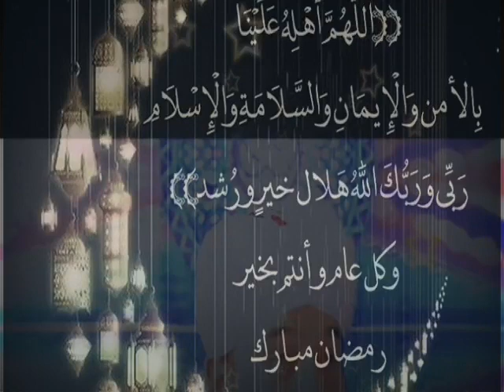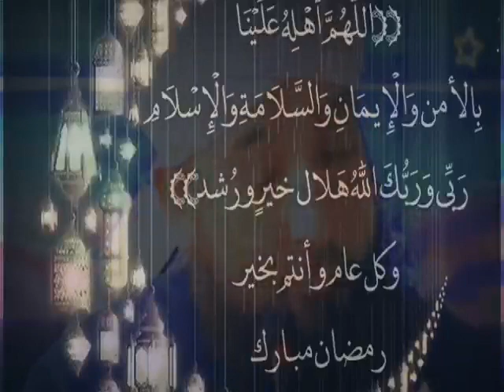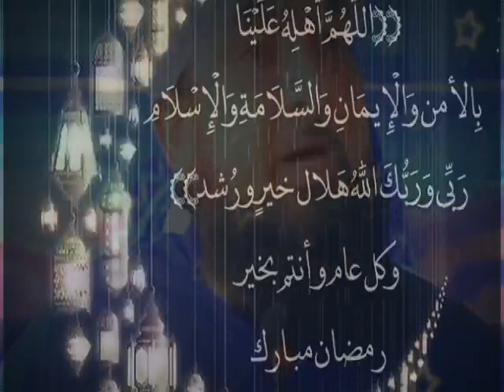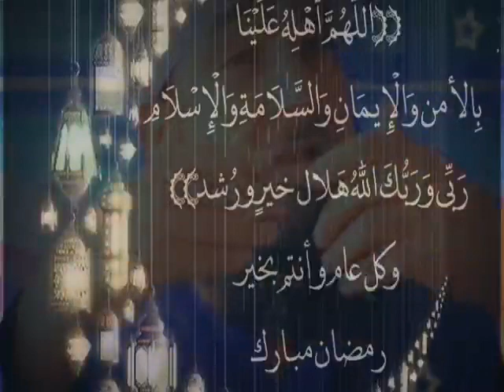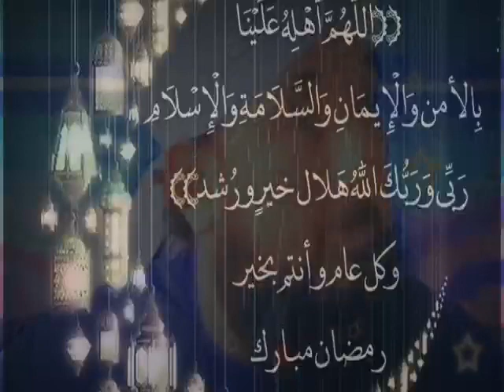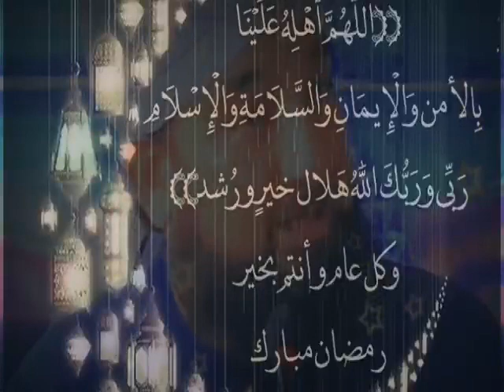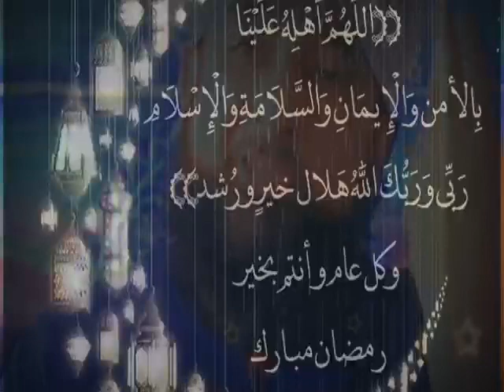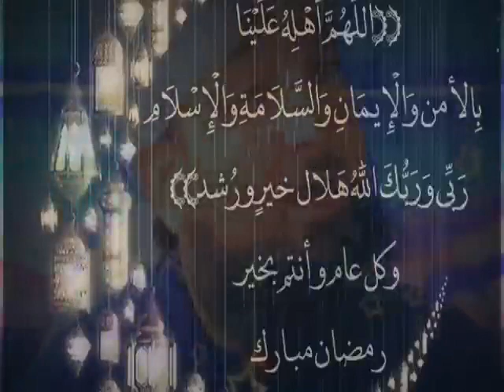| Ramzan Ki Fazilat | Ramzan ka sawab by Muhammad Raza Saqib Mustafai |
فضائل رمضان |  Fzaail-e-RAMAZAN | Ramza Ki
Fazilat | Muhammad Raza Saqib Mustafai
Roza K Darjat | Jannat me Ramzan k istiqbal ki Tayariyan | Roza Ki Fazelat or Jannat |
Mahe Ramzan Ki Fazilat | Jannat me Ramzan k istiqbal ki Tayariyan | Roza Ki Fazelat or Jannat |

Allah Haya karany wala hy | Allah say mangnay ka Tariqa | Duwa Ki qaboliat | saqib Raza mustafai |Muhammad ﷺ ka Hussan Mubarak | Tazkira-e-Husn-e-MUSTAFA |تذکرہ حُسن ﷺمصطفی  |

Roza Kia hy rozadaro Ki leay Allah ka Inam  روزہ داروں کے لئے خصوصی پیغام
Namaz kab Qabool Hoti Hy Namaz Ki Qabool Honi Ki Neshani
Ayat-e-Kareem لَا إِكْرَاهَ فِى الدِّيْنِ ka Mafhoom or Masla-e-Khatm-e-Nabuwat
jannat Kia hy Jannat Ki Tareef Quran Ki Roshni main saqib Raza mustafai ka new bayan 2024

please must watch
mushkil main Allah per yaqeen

Sajda Kia hy | Sajda Ki tafseer | Sajda Q zarore hy

video viral karay
video viral kaisy kary
how to viral video
video viral karany ka Tariqa
Islamic history videos
Islamic studio
Islamic story
Islamic Stories

please must watch

saqib raza
raza saqib
raza saqib mustafai karbala bayan
raza saqib mustafai short clips
raza saqib mustafai latest bayan
raza saqib bayan
raza saqib mustafai new bayan 2023
Islam
stories
Islamic story
del hila Dany wala bayan
del dehla denay WALA bayan
Islamic studio official 085
Islamic channel viral karay